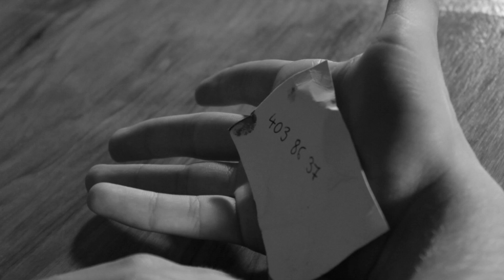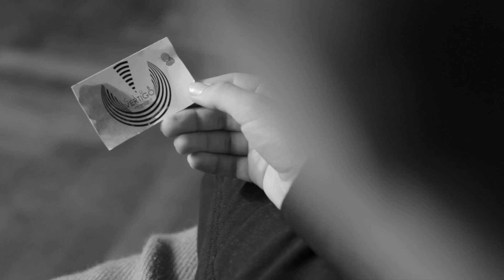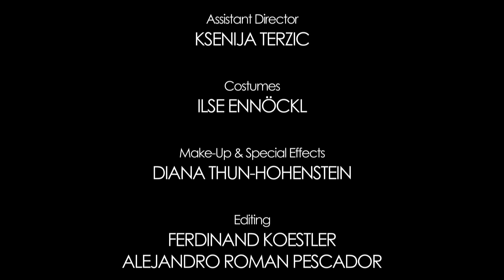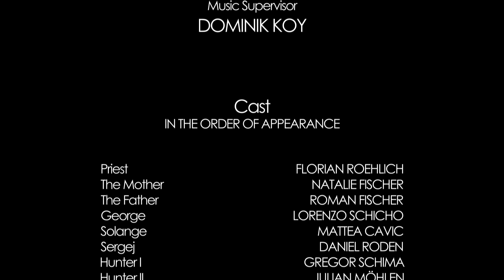Thanatosis (2012)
A short film by Alexander Peskador
Starring Lorenzo Schicho, Mattea Cavic and Daniel Roden
Written by Alexander Peskador and Clyde Delahunt
Cinematography by Ferdinand Koestler
Music performed by Barbieri Strani